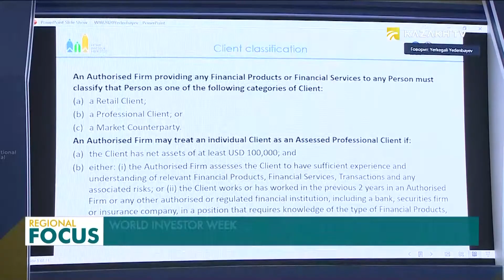Қазақстанда Халықаралық инвесторлар апталығы өтуде